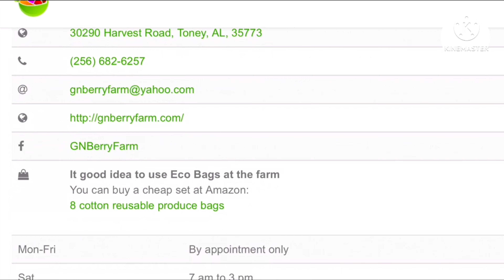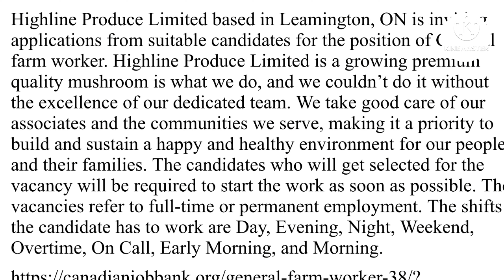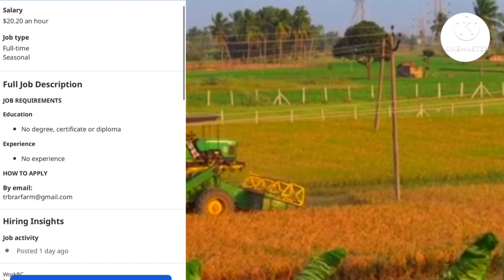FARM WORKERS NEEDED IN CANADA URGENTLY- NO EDUCATION NO EXPERIENCE REQUIRED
FARM WORKERS NEEDED IN CANADA URGENTLY
NO EXPERIENCE
NO AGE LIMIT
NO EDUCATION

Are you interested in moving to Canada as a farm worker and you are worried that they may require experience?
The good news is that no experience is needed, no education, no age limit and no proof of funds is required.

This video contains important information that can help you to move to Canada
Do you know that Canadian employers are urgently looking for farm workers?

Employer: G&N Berry Farm Ltd.
Positions Available:
Fruit tree pruner — (30 vacancies)
Fruit pickers — (37 vacancies)
Fruit packers — (23 vacancies)
Fruit farm labourers — (189 vacancies)
Fruit harvesters — (42 vacancies)

Highline Produce Limited based in Leamington, ON is inviting applications from suitable candidates for the position of General farm worker.

We thank all the applicants for showing their interest and trust in us, however, only the most eligible candidates will be selected and conducted for further procedure directly from employers, in between no charges/fees or original documents will be asked from any applicant. All the best!

3 T&R Brar farm Ltd.

Education: No degree, certificate or diploma. Experience: No experience.
Location: Kelowna, BC
 Salary $20.20HOUR hourly for 40 hours per week
 Terms of employment: Seasonal employment
How to Apply

 healthcare assistant jobs with sponsorship, care homes currently recruiting senior carers, healthcare assistant jobs in the UK, agencies currently recruiting healthcare assistants in the UK, healthcare jobs with visa sponsorship health care assistants UK UK care homes the UK cares home jobs UK care home salary UK care homes and agencies recruiting UK